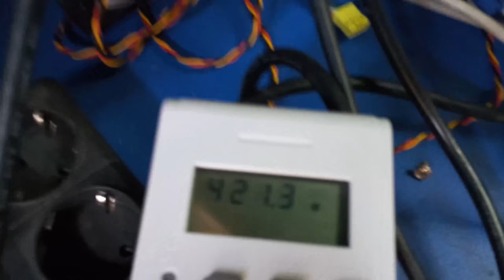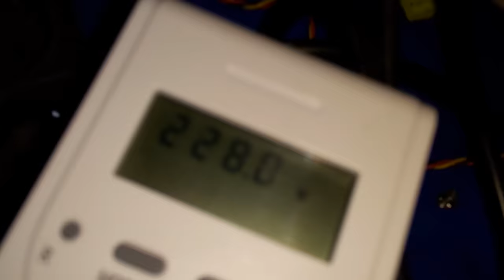AMD FX8320 + AMD Radeon 280X TOP - Power Consumption 100% Load (4K)